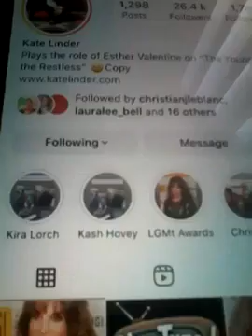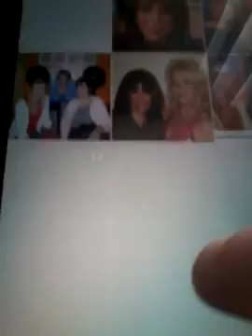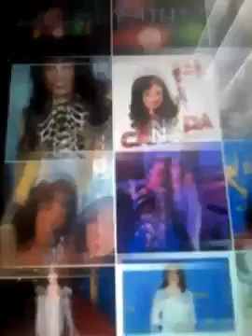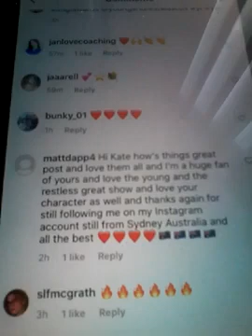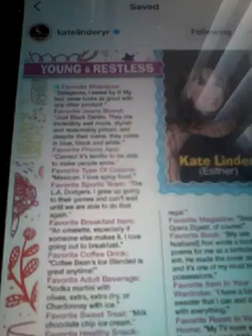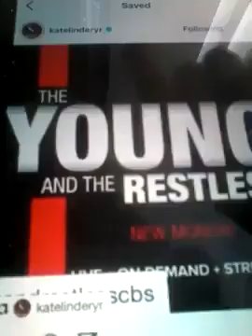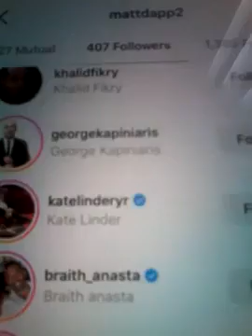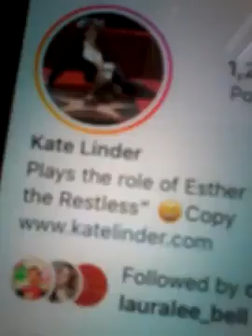@@ 2023 KATE LINDER YOUNG USA AND THE RESTLESS CLIPS SHOWS AND NOW FOLLOWING ME ON NEWEST POST 2023